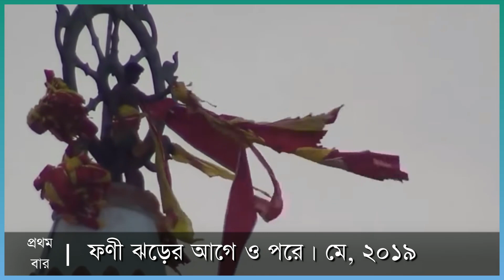কতবার পুরীর জগন্নাথ মন্দিরের ধ্বজা ক্ষতিগ্রস্ত হয়েছে? হিন্দুদের পরাজয়? ডকুমেন্টারি লিঙ্ক কমেন্টে!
ট্যাগঃ